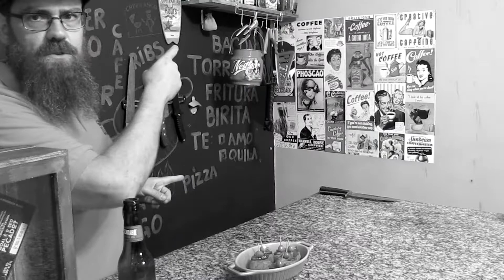Pirulito de Coalho (petisco do bar Botero & Tango)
Fala Cambada!!! Tem vídeo novo com uma receita de petisco animal. Nos inspiramos no petisco do Bar Botero e Tango (a criaçao é do Fabio Abi Saber - @fabioabisaber no instagram) do Flamengo, pra fazer essa delícia.

Ingredientes:

queijo coalho
bacon
pimenta biquinho
ovo
farinha de rosca
melado de cana